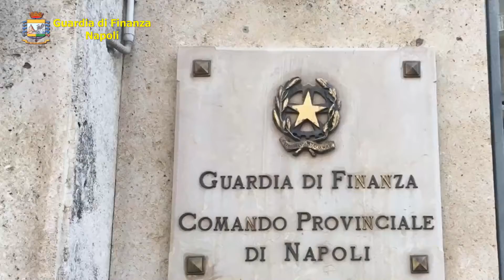Napoli, la Guardia di Finanza devolve in beneficenza "griffe" contraffatte